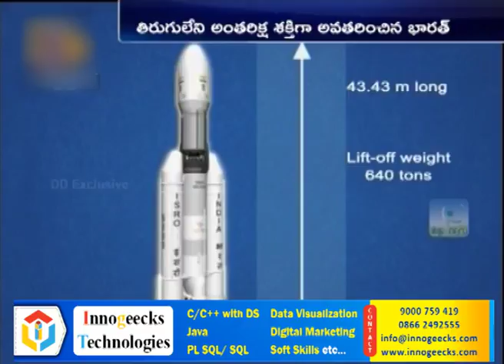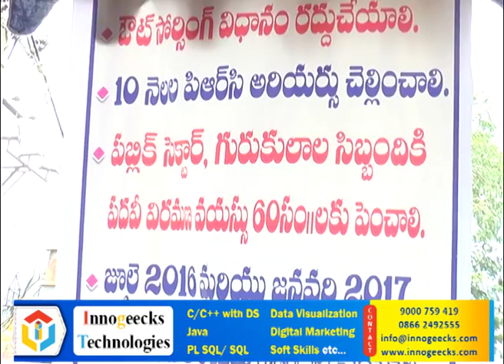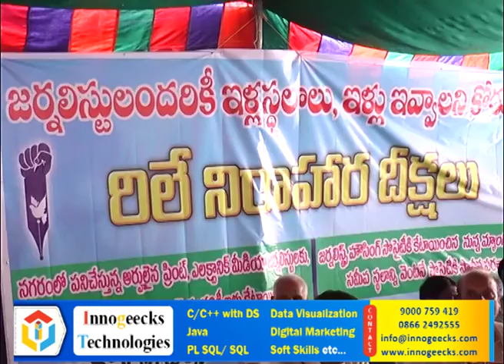Act News Vijayawada 06-06-2017